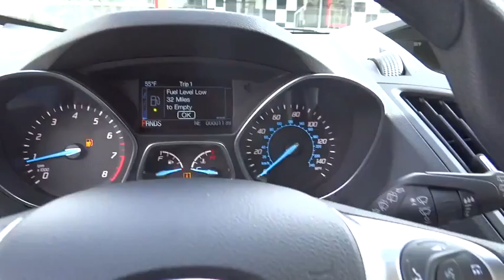2016 Ford Escape Centennial CO, Littleton CO, Fort Collins CO, Greeley CO, Cheyenne WY GUC42747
2016 Ford Escape
2016 Ford Escape 4DR S FWD - Stock#: GUC42747 - VIN#: 1FMCU0F76GUC42747

O'Meara Ford
400 W. 104th Ave.

Spotless!! Gassss saverrrr!!! 31 MPG Hwy! Are you looking for a car that you don't have to wonder if it will start in the morning? Well, this SUV will have you excited to pick-up even your mother-in-law!! Safety equipment includes: ABS, Traction control, Curtain airbags, Passenger Airbag, Dusk sensing headlights...Other features include: Bluetooth, Power locks, Power windows, Auto, Air conditioning...